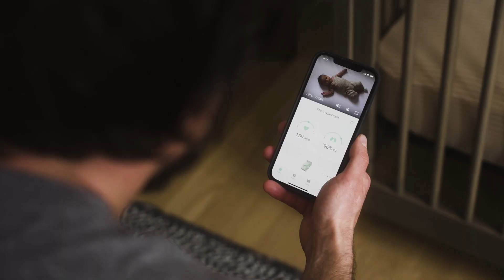Owlet - Monitor Duo | Schweiz